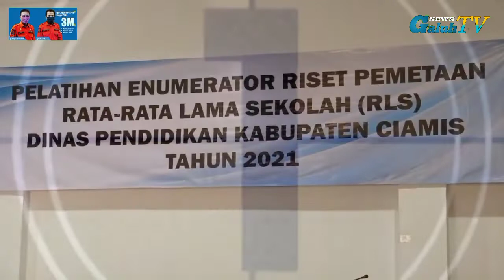Dinas Pendidikan Ciamis Gelar Pelatihan Enumerator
Dinas pendidikan ciamis gelar pelatihan enumerator riset pemetaan rata rata lama sekolah (rls) tahun 2021 yang bertempat di hotel larissa Ciamis pada Senin 8 November 2021.

Tujuan dari Kegiatan diklat enumerator ini adalah dalam rangka riset rata rata lama sekolah tingkat kab ciamis melalui para tutor dan enumolator yang mengikuti pelatihan.

Dinas pendidikan ciamis gelar pelatihan enumerator membuat inovasi baru yaitu gerakan masuk sekolah, dimana masyarakat yang usia 25 tahun ke atas belum menempuh kewajiban pendidikan seperti SD, SMP,  SMA.

Dinas pendidikan ciamis gelar pelatihan enumerator, dari hal tersebut dinas pendidikan melakukan riset yaitu dengan mendata masyarakat di kabupaten ciamis di tingkat desa. Dan membentuk tim dengan mengundang para kader untuk dijadikan enumerator sebagai tim pendata di tingkat desa dan pelatihannya.

Kepala dinas pendidikan kabupaten Ciamis Asep saeful berharap, para enumerator dan guru pamong dapat menjadi perwakilan untuk membantu dalam mendata di setiap desa,  mendata usia 25 tahun ke atas  untuk di motivasi untuk sekolah kembali.

Follow Kami juga di :
Terimakasih🙏